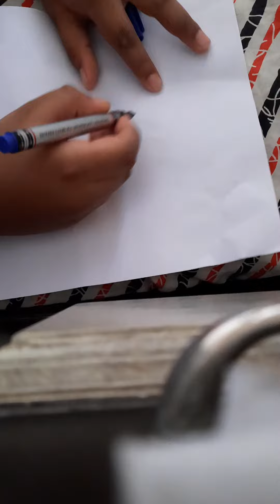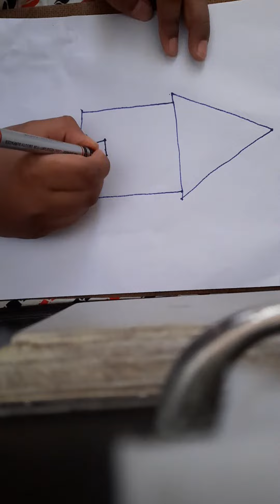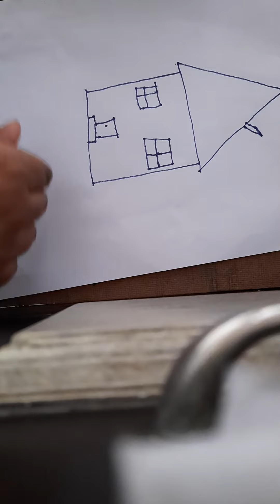Making a 🏠house